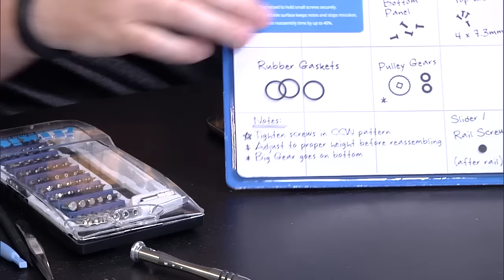How To Replace a Cracked Smartphone Screen!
How many of you have ever dropped and cracked your smartphone? For some phones, the process of replacing a shattered display isn't as daunting as your might think. Will walks through the repair of a broken Samsung Galaxy S4 phone, using iFixit tools and explaining each step along the way. Follow along the teardown and reassembly!